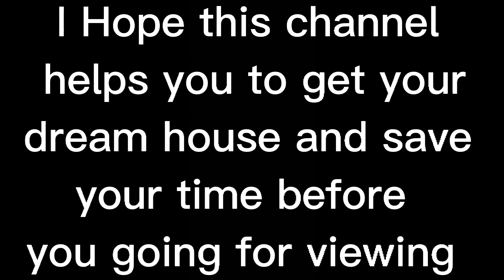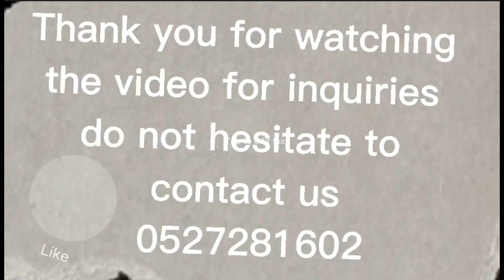2B, Hydra Avenue, 2+Maid, apartment, 05 Type, 1705 Sqft, City of light, al Reem Island, abu Dhabi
for rent and sale apartment  yearly Contract

hydra avenue Towers City of light abu Dhabi full see view 2 bedroom apartment Plus Maid  for Rent monthly yearly Contract abu Dhabi